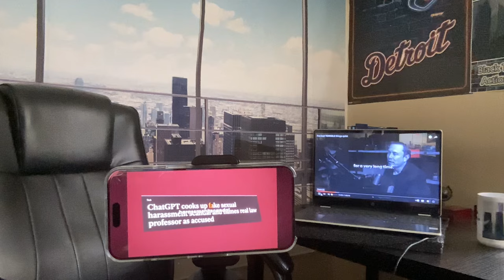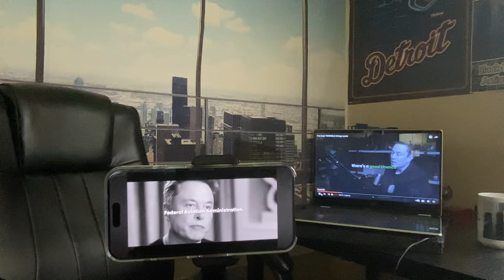Elon Musk shows how (AI) Artificial Intelligence will eventually decide humanities fate, be aware!